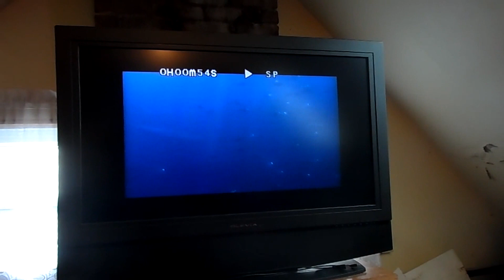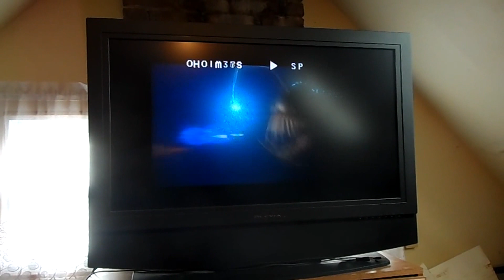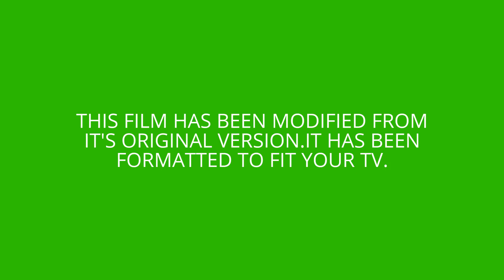Opening To Good Boy! 2003 VHS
NO COPYRIGHT INFRIGEMENT INTENDED!!! Here's The Order
1. Blue FBI Warning Screens
2. Walt Disney Home Entertainment logo
3. Coming Soon To Theaters
4. Finding Nemo Trailer
5. Brother Bear Trailer
6. Coming Soon To Own On Video and DVD
7. Sleeping Beauty: Special Edition Trailer
8. The Lion King: Special Edition Trailer
9. Join Us After The Movie
10. Feature Presentation
11. THX Logo
12. Green Format Screen
13. Walt Disney Pictures logo
14. Pixar Animation Studios logo